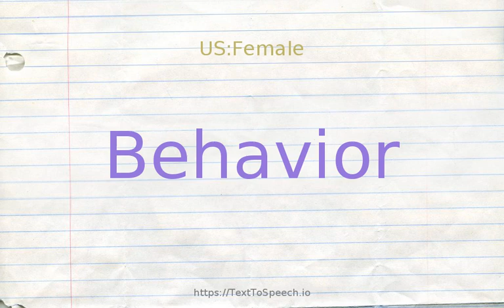How to pronounce behavior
Learn how to say Behavior in English correctly with TextToSpeech.io free pronunciation tutorials. American & British English pronunciation of male & female voices provided in videos. Check them out!

    Behavior definitions:
    (n): manner of acting or conducting yourself
    (n): (psychology) the aggregate of the responses or reactions or movements made by an organism in any situation
    (n): (behavioral attributes) the way a person behaves toward other people
    (n): the action or reaction of something (as a machine or substance) under specified circumstances; "the behavior of small particles can be studied in experiments"